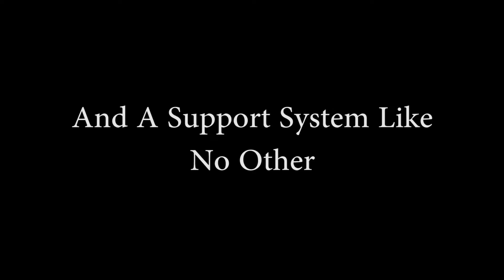The Lord Will Make A Way Somehow Pt.2 (7Min)